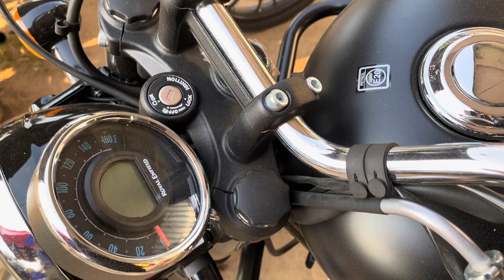Royal Enfield Bike Price 2023 | Hunter 350, Meteor 350 | Himalaya Bike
Location: Dudhnoi, Goalpara, Assam - 783124
Near. Cinema Hall... Damra Road

royal enfield bike in dudhnai secondhand car in guwahati secondhand mobile in delhi OnePlus 8 OnePlus mobile Google pixel Android mobile in assam youtuber meghalaya mizoram manipur water purifier dealers Royal Enfield Showroom Royal Enfield 350 Royal Enfield classic 350 royal Enfield Bike Royal Enfield gt650 royal enfield 650 royal enfield himalayan royal enfield bike Yamaha R15 version 3 yamaha mt15 yamaha showroom tvs bike royal enfield bullet royal enfield meteor 350 hunter 350 royal enfield hunter 350